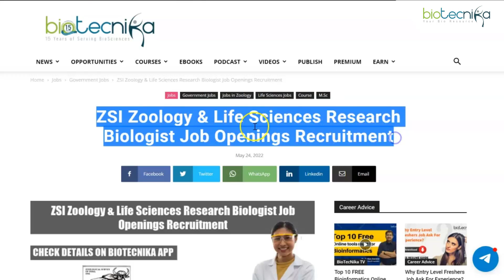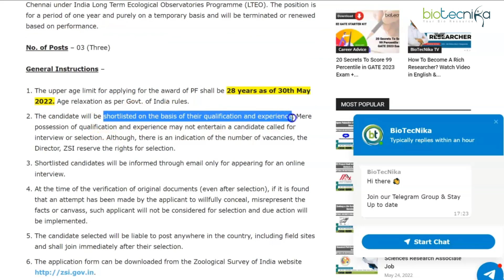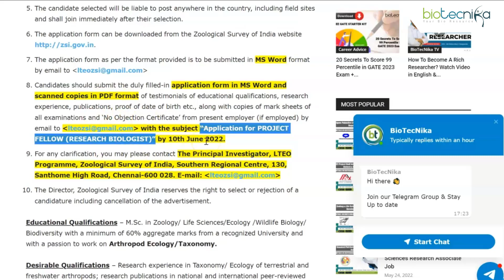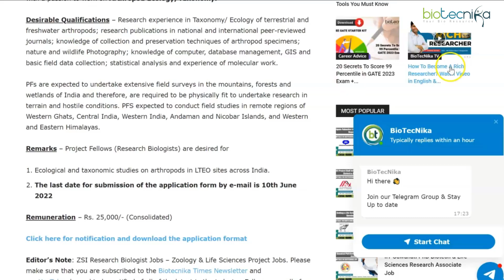Latest Govt ZSI Research Biologist Vacancy For Msc Candidates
ZSI Research Biologist Jobs . Zoology & Life Sciences Project Jobs. Zoological Survey of India Jobs. MSc & PhD Zoology, Life Sciences research biologist jobs at the Zoological Survey of India. Interested and eligible applicants can check out all of the details on the same below:

🔥 😎 Ignite the FIRE Within You! Join JOSH Sessions By Shekhar Sir – EXCLUSIVE

🤘 Hear LIVE from Mr. Shekhar Suman and learn from his life experiences of over 15 years.

👂 Listen and ignite the fire and passion within you. An Entrepreneur who has seen so many unprecedented crises is here to infuse you with the NEVER SAY NEVER ATTITUDE.

💪⏰ Want to get motivated, increase productivity or even learn how to manage time?

😎🤩 Exclusive 3 JOSH Sessions Will Be Conducted!

✅ First Session on 25th May 2022, Wednesday at 7 pm